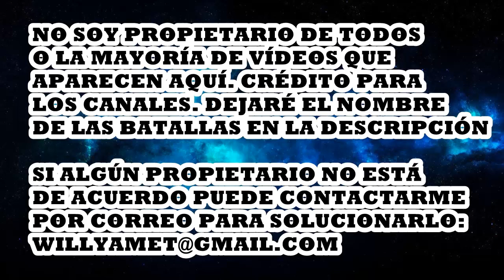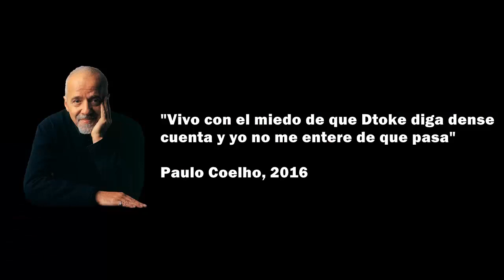15 MULETILLAS LEGENDARIAS en Batallas de Gallos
Muletillas de: Arkano, Babi, Blon, Fisko, Srg, Dtoke, Dani, Piezas, Skarz, La Joaqui, Ivan, Tito Soul, Radamanthys, Joanarman, Jandj